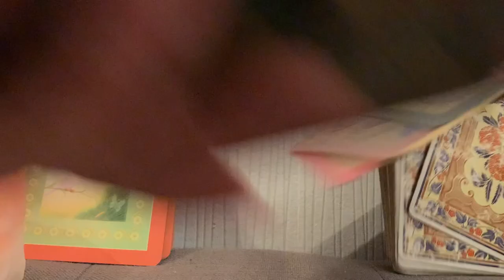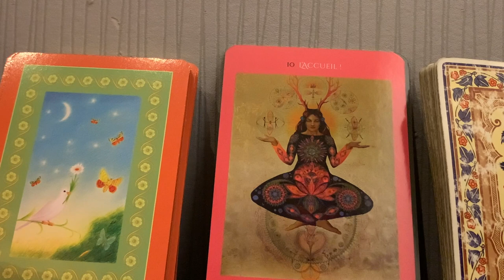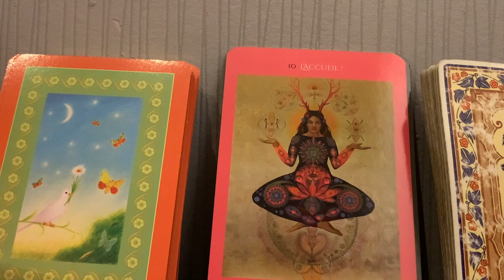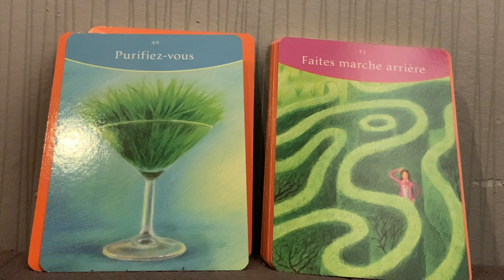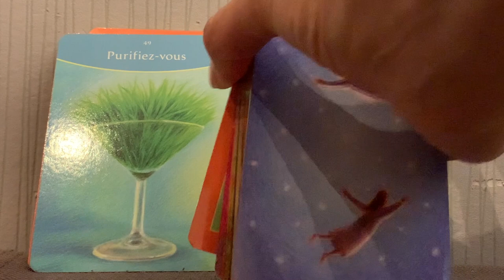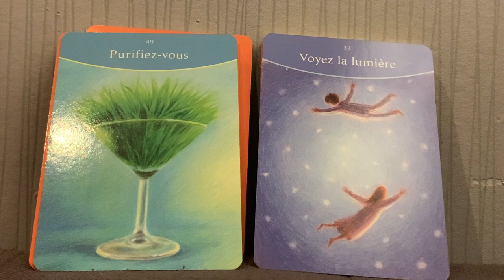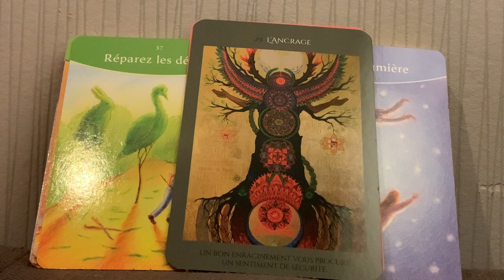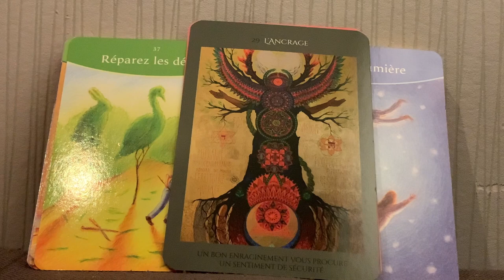SOUVIENS-TOI DE QUI TU ES VRAIMENT…